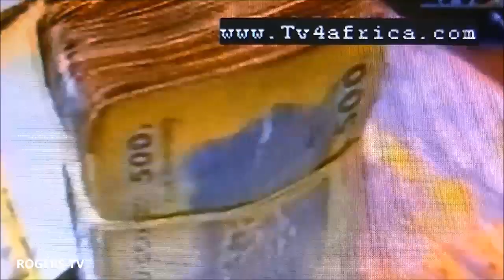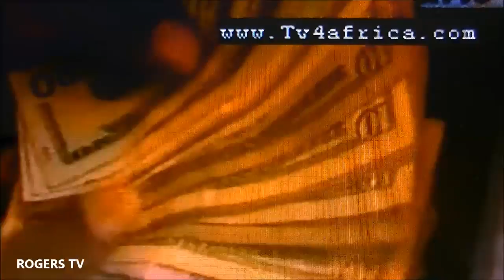FLASH: RÉACTIONS DES KINOIS SUR LA DEDOLLARISATION DE LA MONNAIE CONGOLAISE